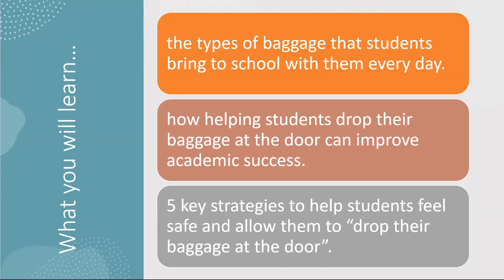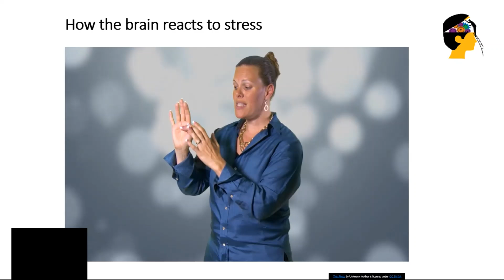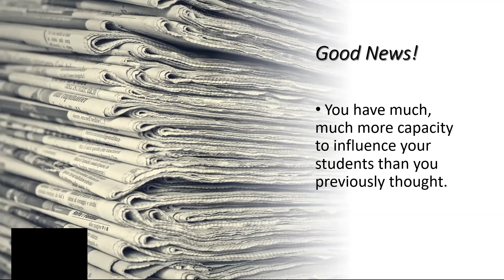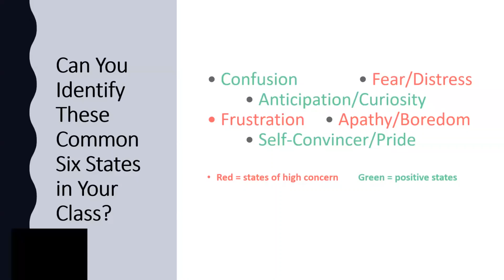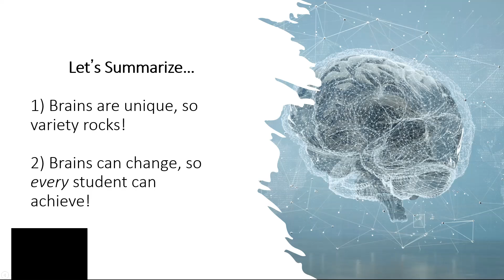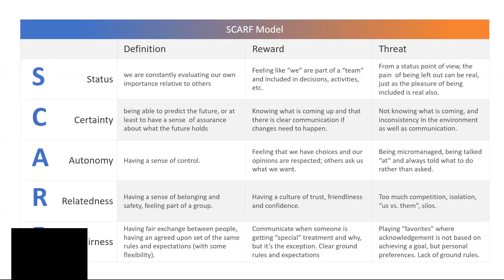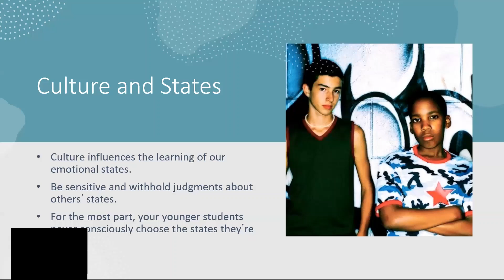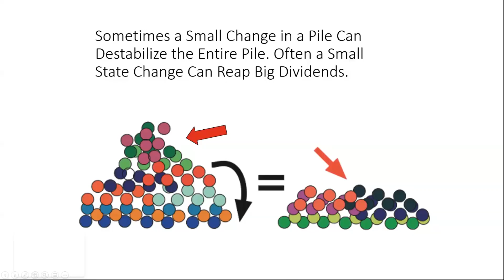Leave Your “Baggage” at the Door – Strategies to Help Students Come to Class Prepared...